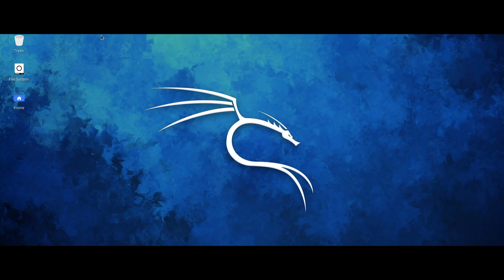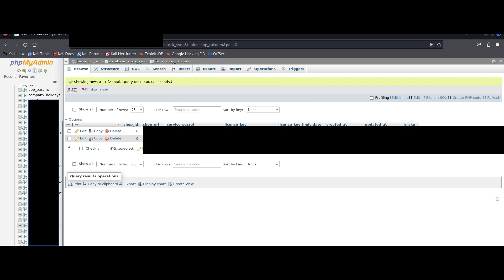Hacking pills #12 : PhpMyAdmin Unauth access to Database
Hundreds of PhpMyAdmin installations are prone to a remote, unauthenticated access to the admin dashboard, exposing administrative passwords, private accounts, financial data alongside the entire database.

Fofa dork: body="server_databases.php"
Target enum : nuclei -t phpmyadmin-unauth.yaml -u 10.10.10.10

Use responsibly.